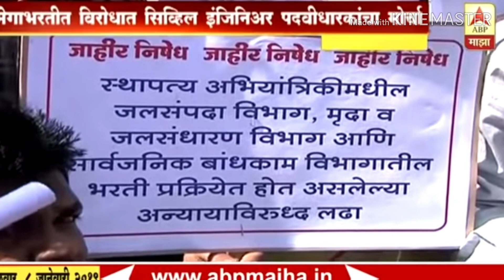मेगाभरती नवीन वाद शासन विरुध्द उमेदवार